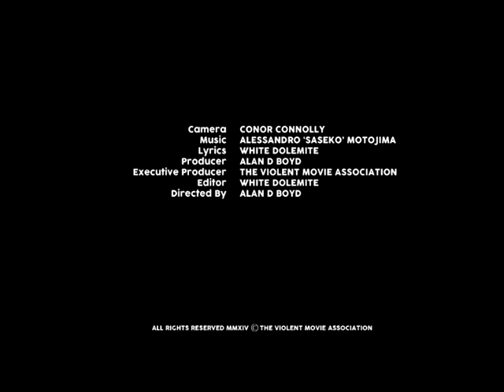White Dolemite - Izumi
The Violent Movie Association and Carnero Filmed Entertainment proudly present White Dolemites Izumi.